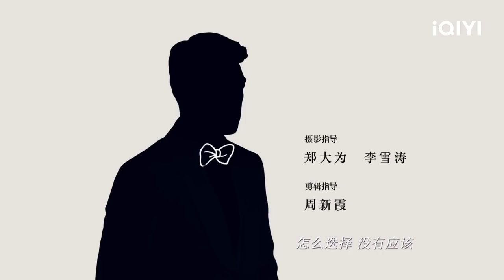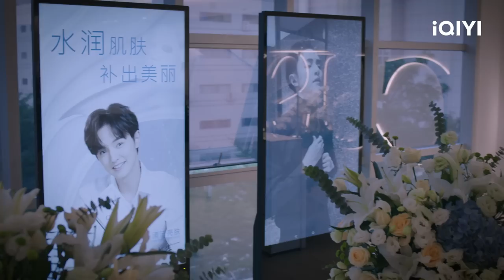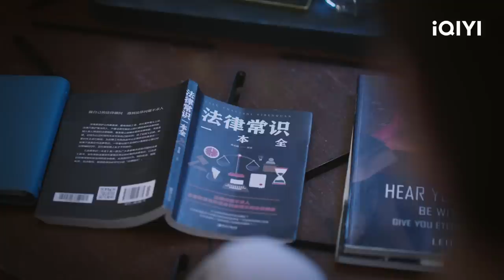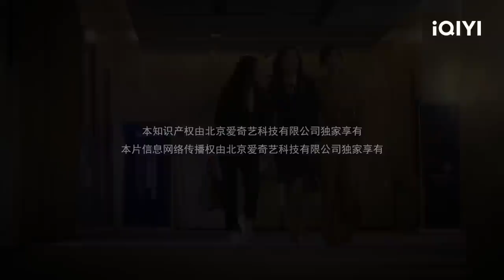【FULL】Her World EP18：Xie Changjiang Accompanies Ai Ying for Surgery | 她的城 | iQIYI